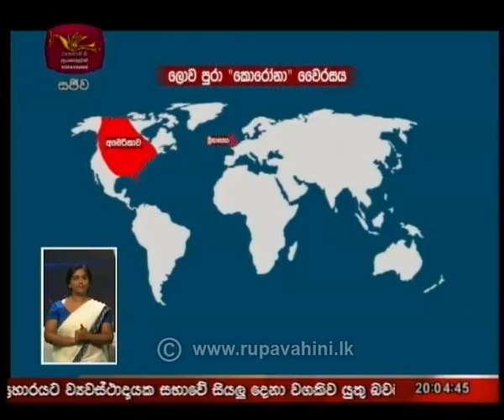2020-01-24 | Rupavahini Sinhala News 8.00 pm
Rupavahini Sinhala News 8.00 pm